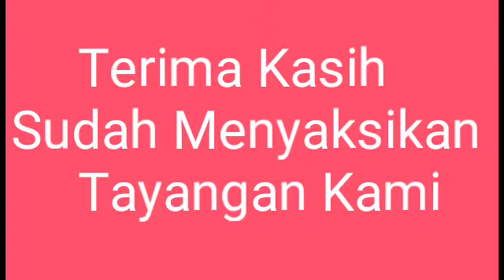Fenomena Langka !!Penampakan Putri Duyung Muncul Di Danau Ini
Selamat datang di D&M Channel.Kami menyajikan tayangan yang unik dan aneh yang terjadi di sekitar kita.Tayangan kali ini menceritakan tentang seorang putri duyung yang selalu menjadi legenda kembali di temukan di sebuah danau.Terlihat dua orang yang memakai baju kuning terlihat mengangkat sesuatu yang di duga putri duyung itu.